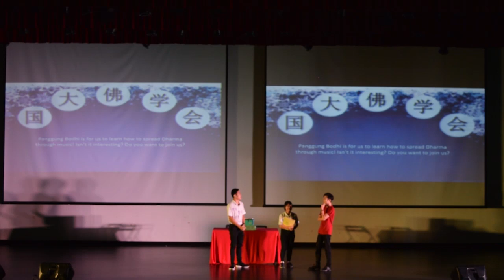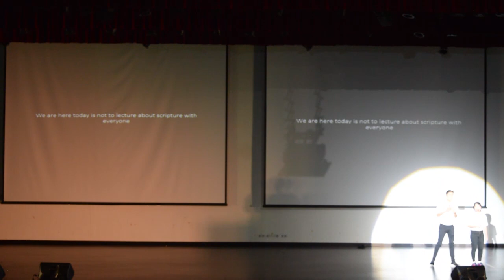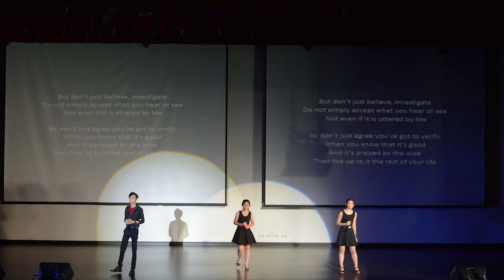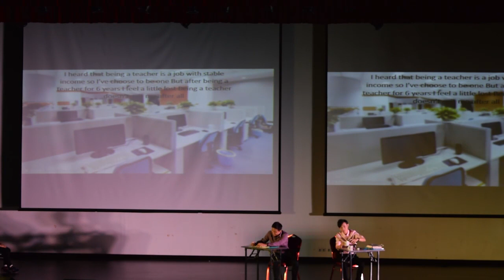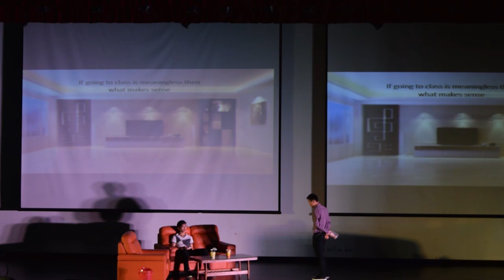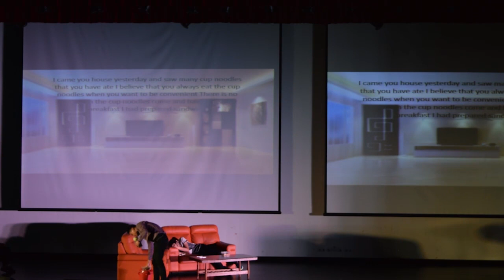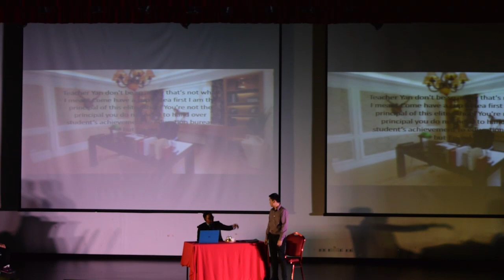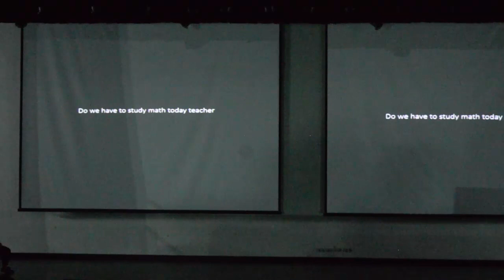菩提之夜2019《你不知道的事》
“勿以善小而不为，勿以恶小而为之”
男主角因为做了什么而使得故事迈向这个名言呢?
菩提之夜是国大佛学联谊会主办的常年活动之一。这项活动是以演出的方式将佛法呈现给各界。菩提之夜的缘起是基于当年的学长们为了联谊佛教生而在元宵节举办的一项汇演。这项汇演在1984年在加影高级中学礼堂举办，并命名为《元宵之夜》。

在1987年，为了让国大生对佛法有更深一层的认知及了解，这项原本以文化汇演为主的表演改为宣扬佛法的菩提之夜。由于获得各界的好评与支持，首届的菩提之夜迁移校内的敦拉萨大礼堂的迷你剧院粉墨登场。菩提之夜成功赢得校方及校内学生的鼎力支持。为此，菩提之夜成了每年校内必办的大型活动之一。

奈何基于因缘不足，此项活动在2002年暂时画上休止符。经过五年的停办，第二十五届国大佛学联谊会筹委会希望将以前留下的种子继续萌芽生长，于是承办了2007年度的菩提之夜。

国大佛学联谊会2019年菩提之夜落于5月3日，在马来西亚国立大学Auditorium PermataPINTAR 举行。今年菩提之夜主题为“你不知道的事”。